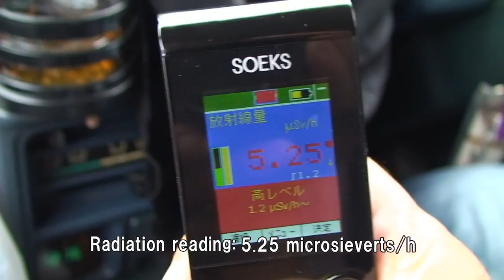FUKUSHIMA A RECORD OF LIVING THING Episode Three Diffusion Official Trailer